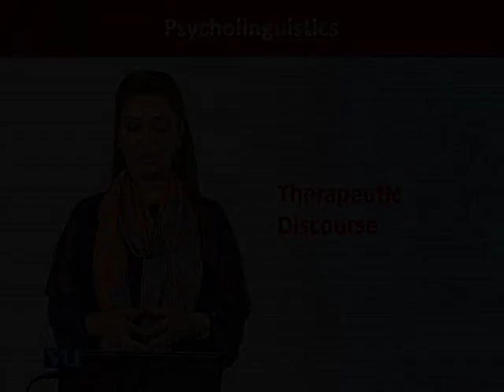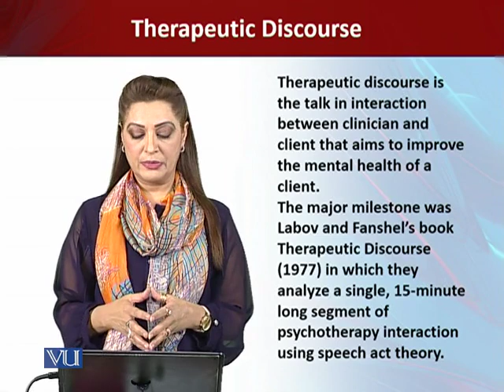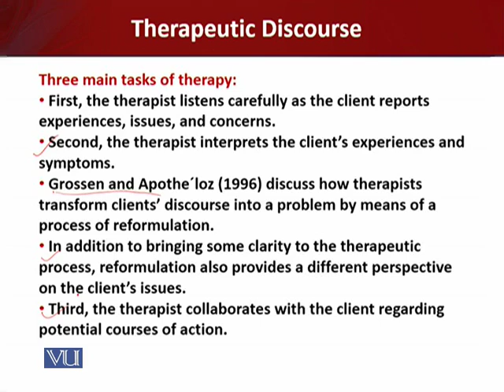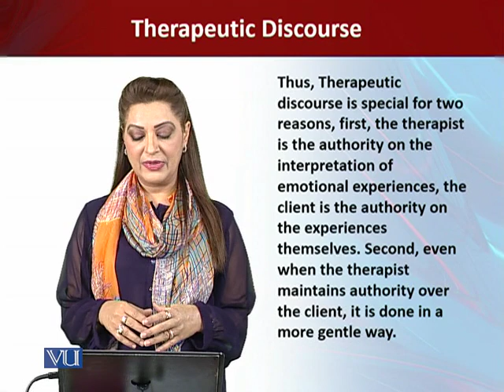ENG511_Topic107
ENG511 - Psycholinguistics